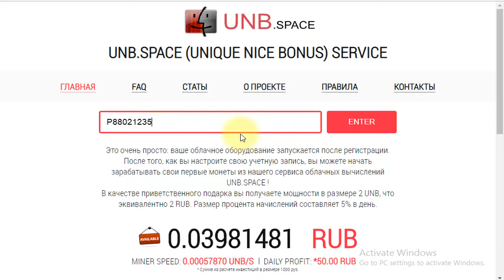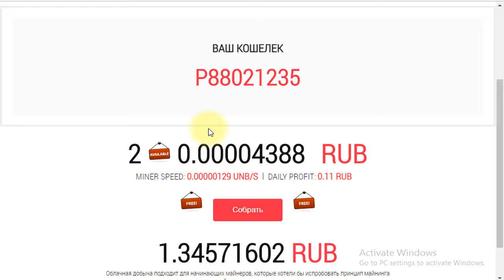احذروا من الموقع ده ما حدش يشتغل عليه بيصفر الحسابات